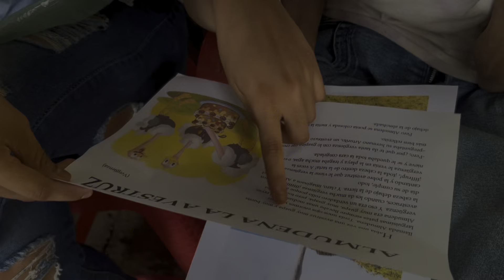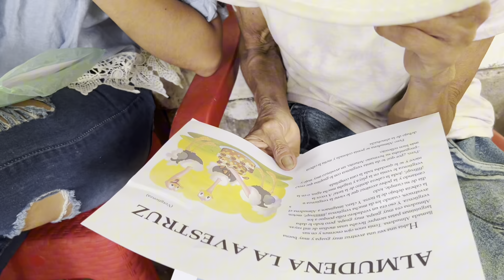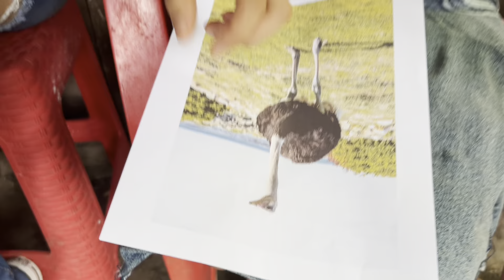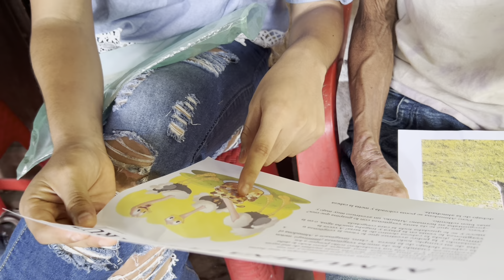LEEMOS UN CUENTO CON DOÑA LEONA/ Conoce a Felipa